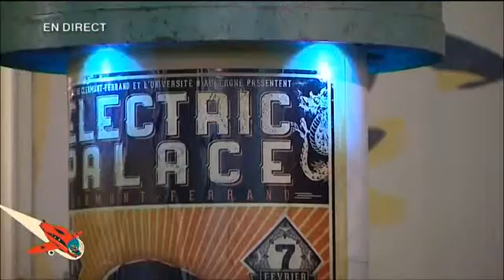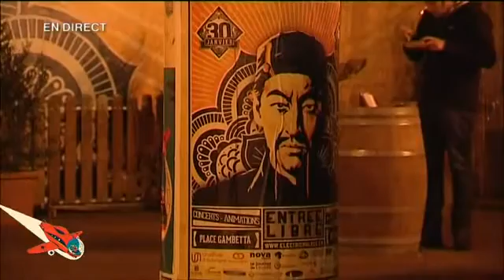Extrait 02février, Un jour un lieu - Festival du court 2015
Reportage : Aurélie Albert, Anne Calire Huet, Didier Robert
Intervenants : Annabelle, organisatrice de l'Electrique palace ; groupe Thomso